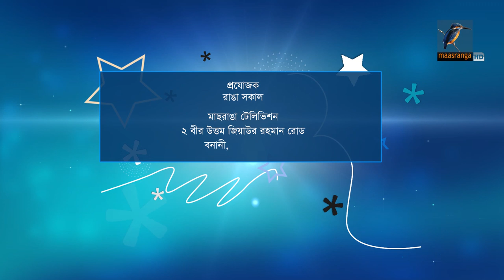Noresh Bhuyan | Interview | Ranga Shokal | Kebria & Labonno | Talk Show | Maasranga TV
Host: Kebria & Labonno
Guest: Noresh Bhuyan
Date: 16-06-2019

2 Bir Uttam Ziaur Rahman Road